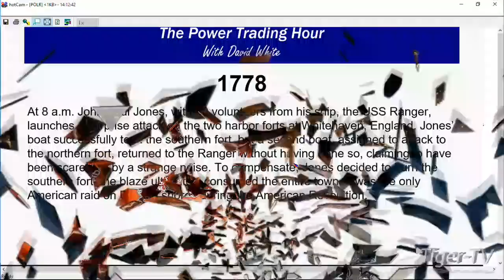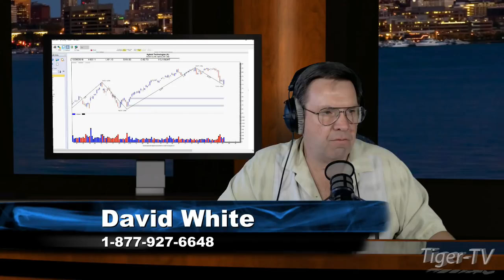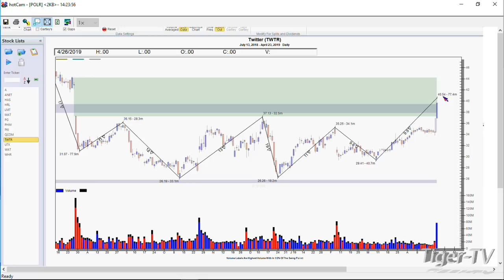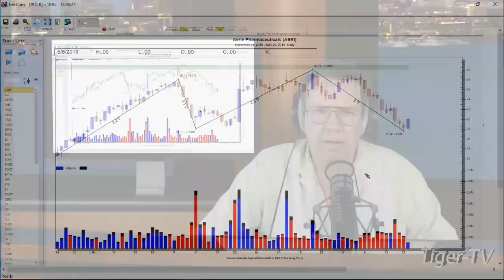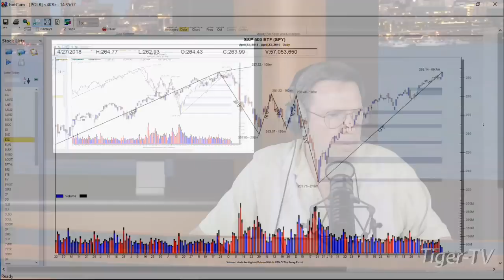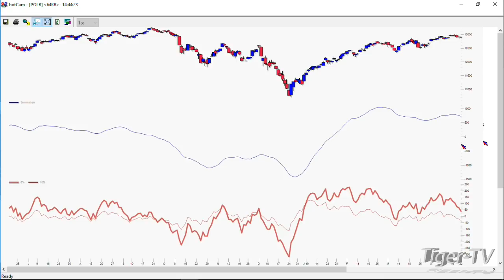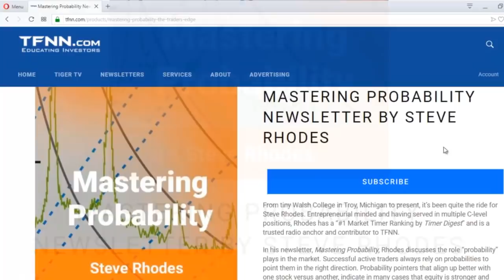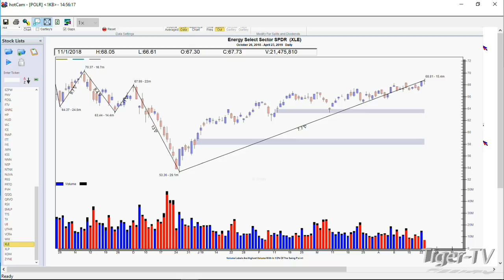April 23rd, Power Trading Hour with David White on TFNN - 2019